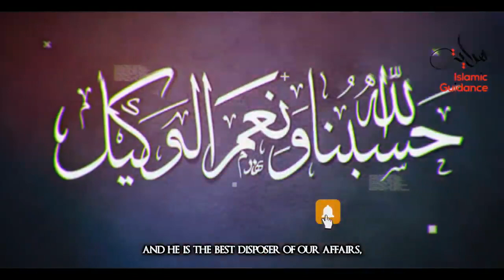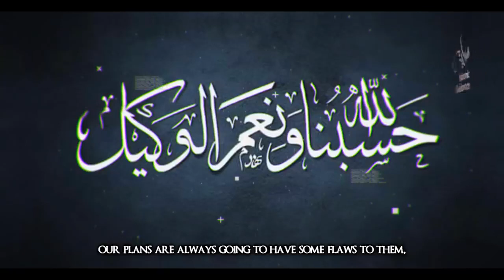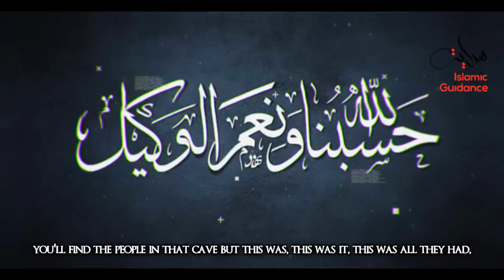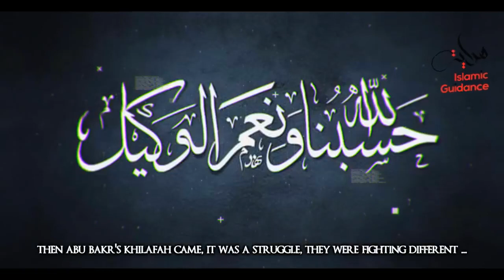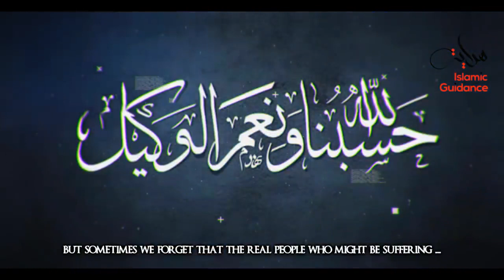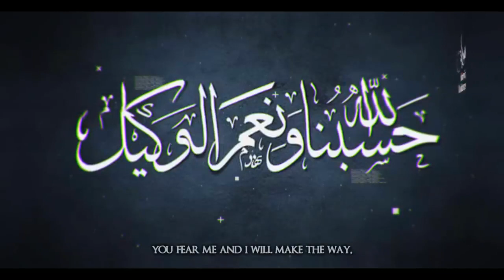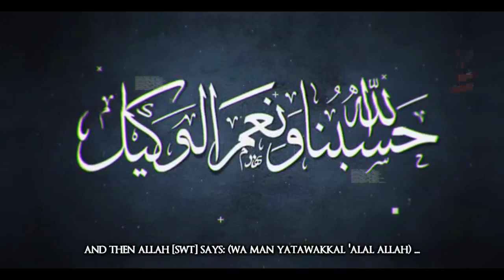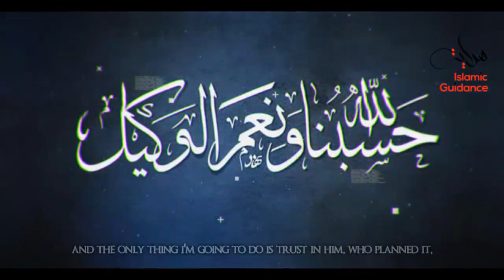Hasbunallahu Wa Ni'mal Wakeel